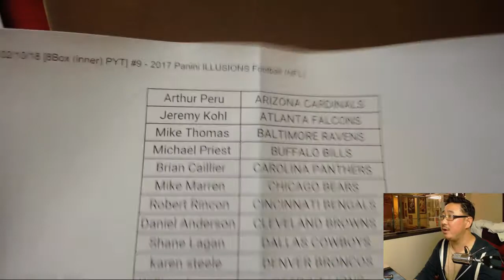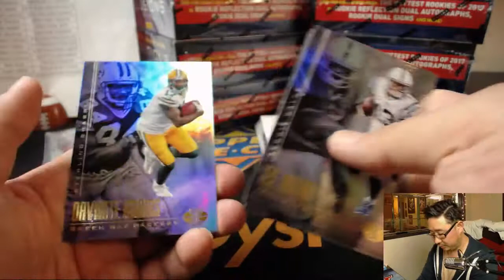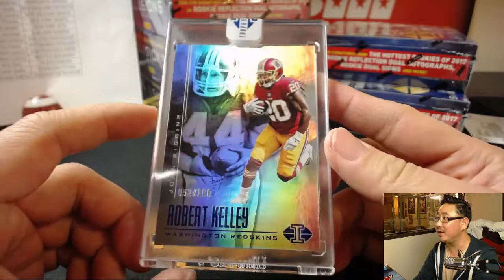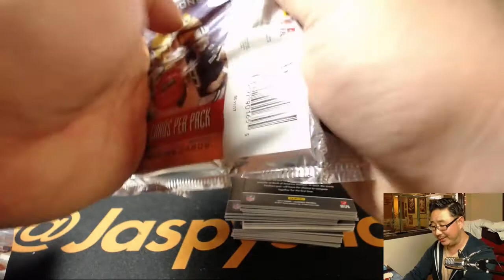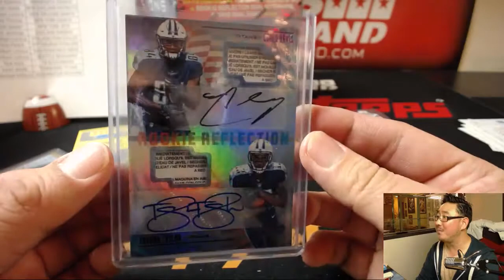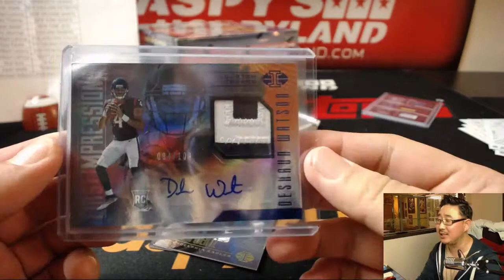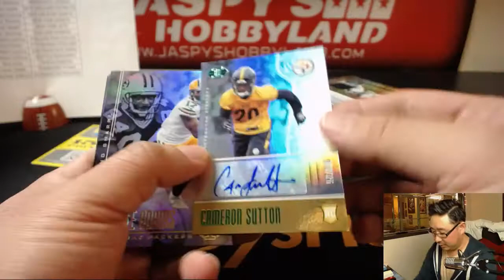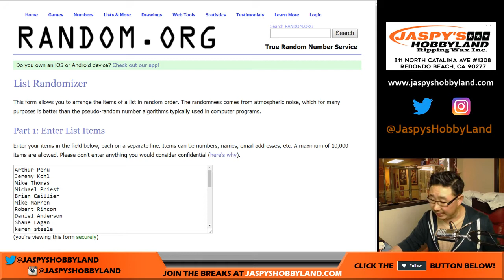Sa, 02/10/18 [8Box (inner) PYT] #9 - 2017 Panini ILLUSIONS Football (NFL)